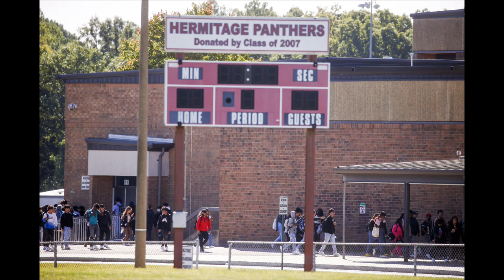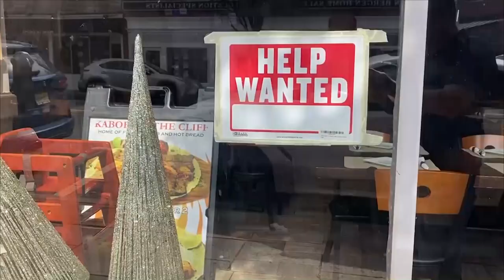星電視新聞 國語 9-27-2022